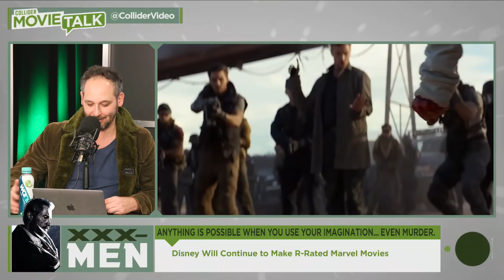Disney Will Make R-Rated Marvel Movies - Movie Talk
Today on Collider Movie Talk, Mark Ellis, Coy Jandreau, and Jeff Sneider discuss the day's hot topics in movie news, including:

1) Lauren Shuler Donner Confirms Fox Marvel Movies on Hold; Wants X-Men Franchise to “Evolve”

2) Disney Will Make R-Rated Marvel Movies

3) New Missing Link Trailer Further Reveals LAIKA’s New Comedy

4) Billy Eichner to Write and Star in Universal Romantic Comedy from Producer Judd Apatow

5) Live Twitter Questions